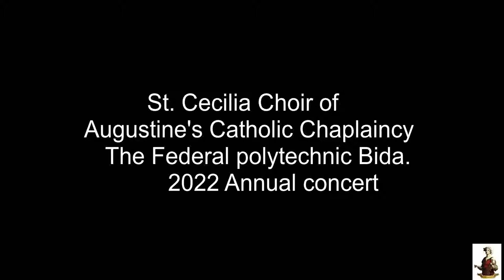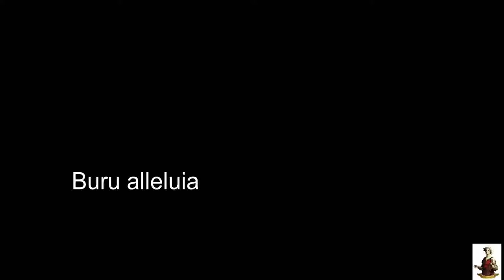St. Cecilia choir nfcs of the federal polytechnic Bida 2022 annual concert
part one of the concert...
songs rendered are
 chebe mo,
 oye,
 kaunan Allah,
 buru Alleluia